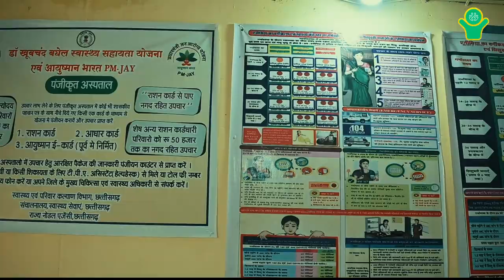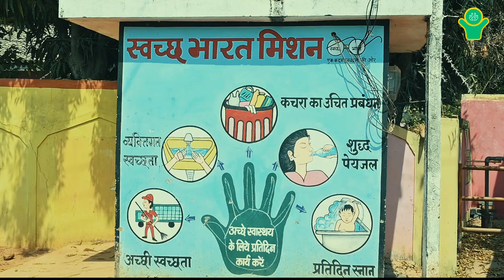Saankra, Nagari, Dhamtari, Chhattisgarh | Healthy Panchayat | NPAW2023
Saankra, Nagari, Dhamtari, Chhattisgarh has been recognized as the THIRD winner at NationalPanchayatAwardsWeek2023 on 17th April, 2023, for its exemplary works done to achieve Theme 2: Healthy Panchayat under Localization of Sustainable Development Goals.

सांकरा ग्राम पंचायत, नगरी ब्लॉक, धमतरी जिला, छत्तीसगढ़ को राष्ट्रीय पंचायत पुरस्कार सप्ताह 2023 के अवसर पर दिनांक 17 अप्रैल, 2023 को सतत् विकास लक्ष्यों के स्थानीयकरण के अंतर्गत थीम 2- स्वस्थ पंचायत हेतु पंचायत में किए गए उत्कृष्ट कार्यों के लिए तृतीय पुरस्कार से सम्मानित किया गया।